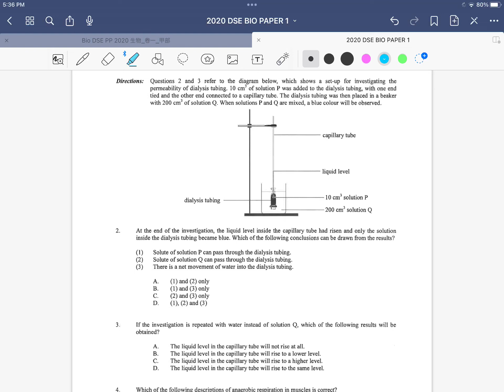BIO DSE 2020 IAQ2 Q3 Osmosis & water potential difference